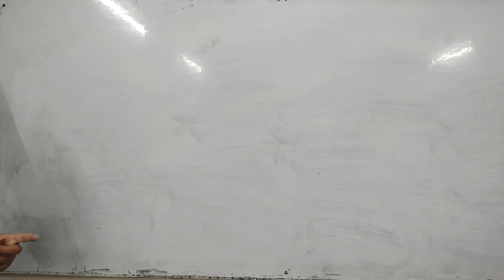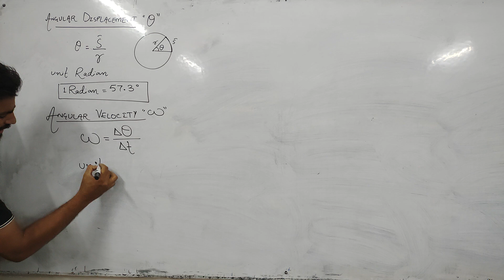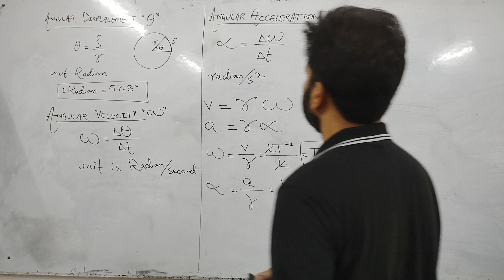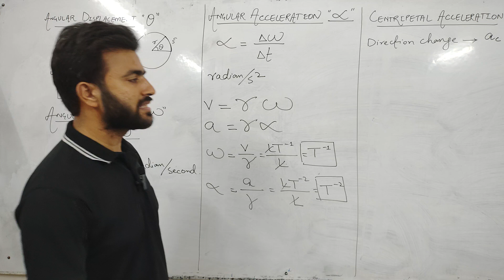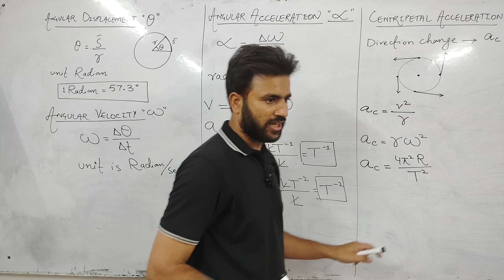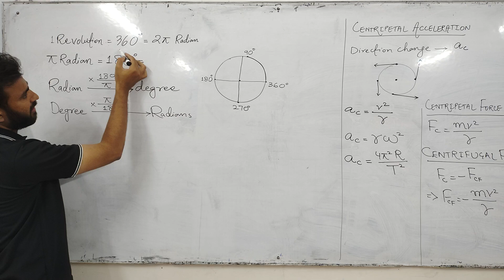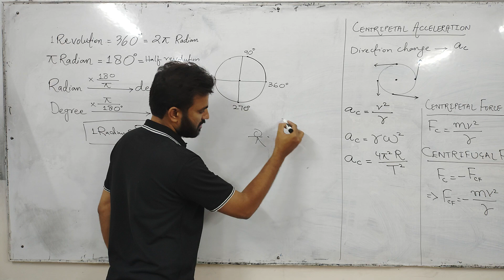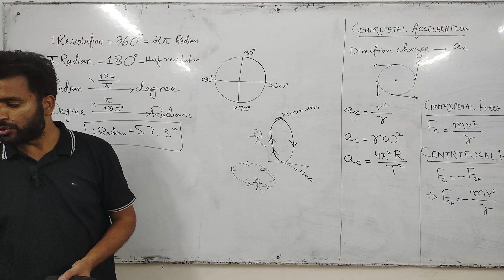August 24, 2024